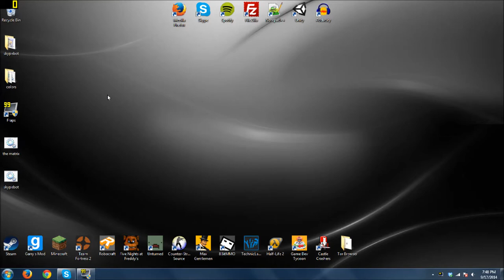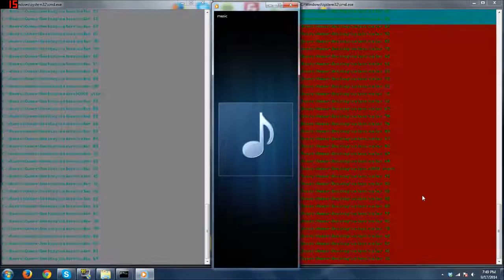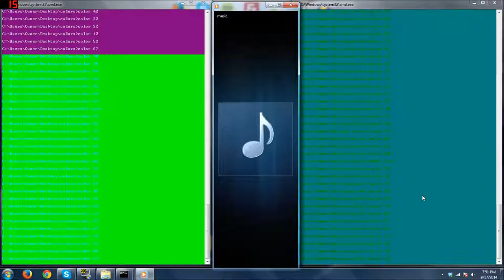hamster dance played with seizure cmd trick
SOURCE CODE:
start C:\Users\%USERNAME%\Desktop\colors\"music.mp3"

:start
color F2
color D2
color C2
color B2
color A2
color 92
color 82
color 72
color 62
color 52
color 42
color 32
color 22
color 12
color 52
color 67
color 70
color 7A
color AB
color 57
color 83
color 69
color 60

GOTO start